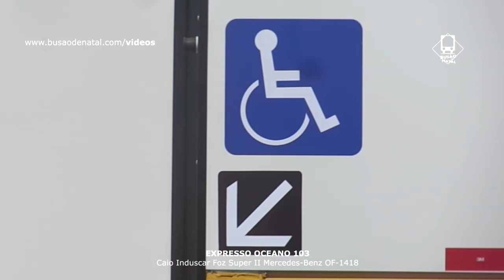Expresso Oceano 103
Veículo recém reformado, foi o último a roda com a pintura antiga da empresa Expresso Oceano. Atualmente com o novo layout adotado desde 2012, o carro ganha as ruas com seu estado de 0Km.